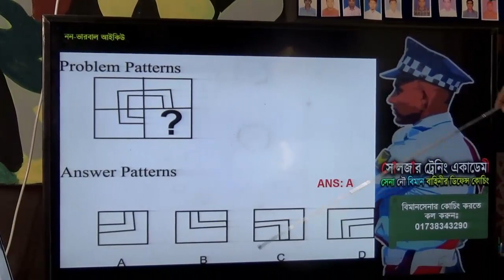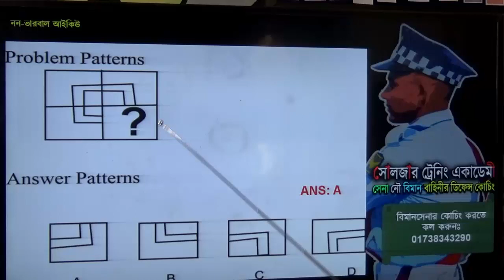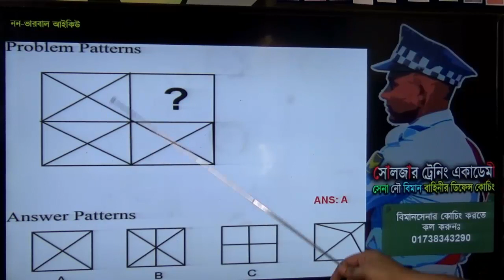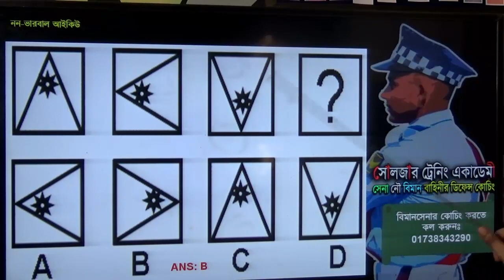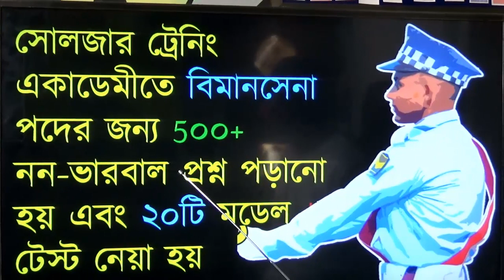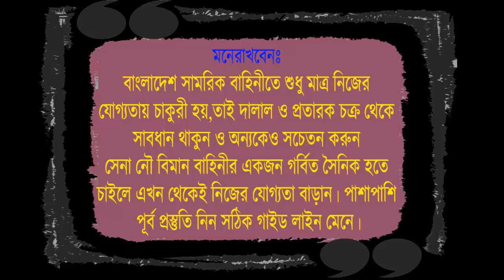বিমানসেনা জন্য গুরুত্বপূর্ণ IQ প্রশ্ন !! Bangladesh Airforce Airman Exam tips ! বিমানসেনার প্রস্তুতি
ভর্তি_চলছে ৫২তম এন্ট্রি বিমানসেনা পদের জন্য সোলজার_ট্রেনিং_একাডেমীতে ক্লাস_শুরুঃ ০৫ জুলাই ২০২৩ তারিখ থেকে
🔥 ২০২৩ সালে যারা বিমানবাহিনীতে আবেদন করতে ইচ্ছুক, তোমরাও চাইলে কোচিং করতে আমাদের অফিসে যোগাযোগ করতে পারো ☎️ 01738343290
🔥 বিমাবসেনা পরীক্ষা পূর্বেই যারা কোচিং করতে আসবে তোমাদের সবাইকে  ♎ লিখিত ♎ শারীরিক ♎ মৌখিক এবং ♎ মেডিকেল পরীক্ষার জন্য ১০০% প্রস্তুত করাই সোলজার ট্রেনিং একাডেমীর দায়িত্ব এবং কর্তব্য।
কোর্স_ফি জানতে চাইলে অফিসের নাম্বারে কল করুন।
🏠আবাসিক হোস্টেল ব্যবস্থা রয়েছে
🥗খাওয়ার ব্যবস্থা রয়েছে
👨‍🎓অভিজ্ঞ ট্রেইনার এবং শিক্ষক রয়েছে
🏢ক্লাস হবে প্রতিদিন ৮ ঘন্টা করে সব বিষয়ের উপর
📖মডেল টেস্ট নেয়া হবে ১০০+ সাথে পাবে সাজেশন সিট আর নোট বই
🏏খেলাধুলার ব্যবস্থাও আছে একাডেমীর মাঠে